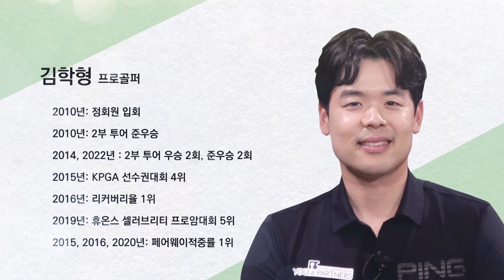[미녀 골프에 반하다] 포인트 골프 레슨_5타 줄이는 어프로치_띄우고! 굴리는 그린 공략 필수 코스!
파 세이브율 1위 김학형 프로
그리고 류가형 프로의
5타 줄이는 어프로치 레슨
굴리고! 띄우고!
사이트 스핀과 백스핀까지
알찬 레슨 받아가세요~!